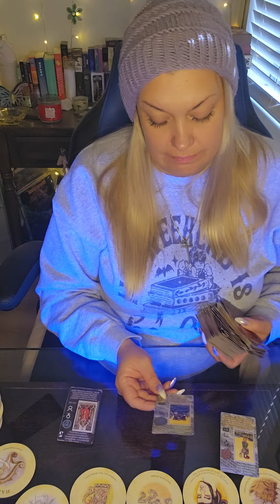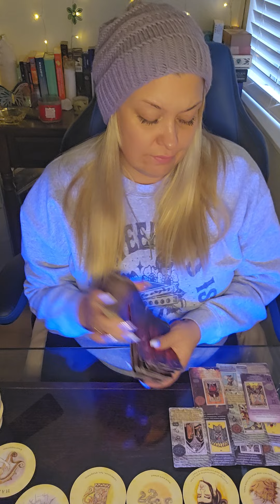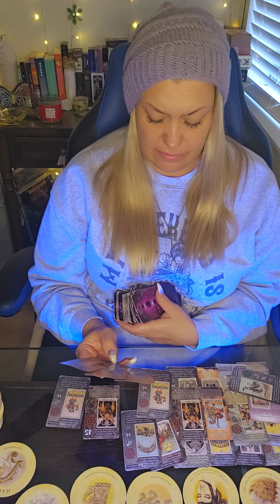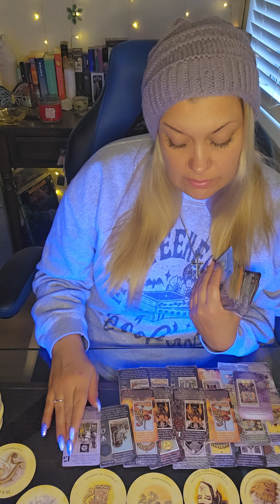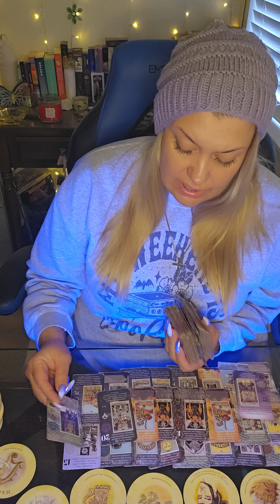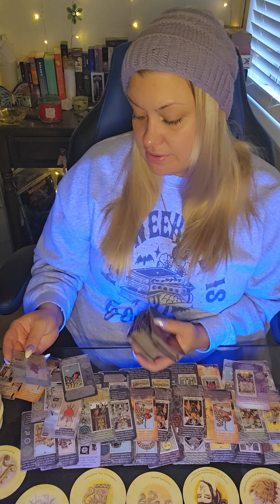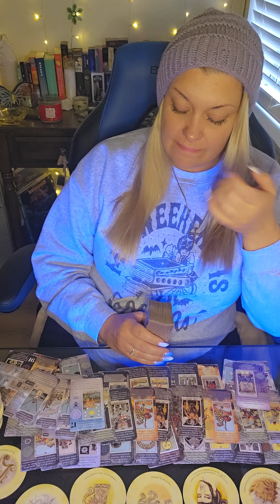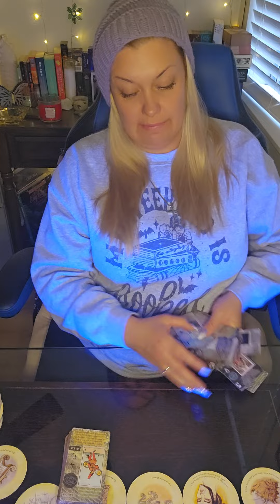♌️ LEO♌️ THEY LOVE U & YET WANTS 2 CONTROL U WHILE THEY DO WHATEVER THEY WANA DO! TOXIC WAYS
🌝CAROLINA MOON🌝

💜ETSY WISHLIST💜
💙AMAZON WISHLIST-💙

PERSONAL READINGS 💰

✨️FEBRUARY✨️
$65 FOR 60 MIN PHONE READ OR ...